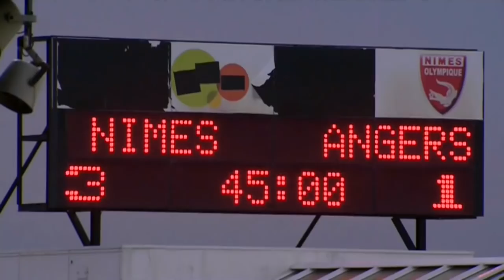Nîmes Olympique - Angers SCO (3-2) - Résumé - (NIMES - SCO) / 2014-15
Revivez les meilleurs moments de Nîmes Olympique - Angers SCO (3-2) en vidéo.

Ligue 2 - Saison 2014/2015 - 1ère journée

Stade des Costières - vendredi 1 août 2014

Buteurs : Toifilou MAOULIDA (14' - Nîmes Olympique) / Fabien BARRILLON (30' - Nîmes Olympique) / Riad NOURI (33' - Nîmes Olympique) / Jonathan KODJIA (40' - Angers SCO) / Jonathan KODJIA (80' pen - Angers SCO)

Composition Nîmes Olympique : 1 - Mathieu MICHEL / 2 - Jérémy CORDOVAL / 4 - Mame Ousmane CISSOKHO / 5 - Nenad KOVACEVIC (c) / 6 - Jonathan PARPEIX / 8 - Toifilou MAOULIDA / 12 - Romain ELIE / 17 - Fethi HAREK / 20 - Jonathan LACOURT / 21 - Riad NOURI / 29 - Fabien BARRILLON

Composition Angers SCO : 1 - Ludovic BUTELLE / 3 - Arnold BOUKA MOUTOU / 4 - Kalifa TRAORE / 7 - Olivier AURIAC (c) / 8 - Ismael KEITA / 12 - Abdoul Razzagui CAMARA / 19 - Jérémy BLAYAC / 22 - Jonathan KODJIA / 23 - Yohan EUDELINE / 24 - Romain THOMAS / 29 - Vincent MANCEAU